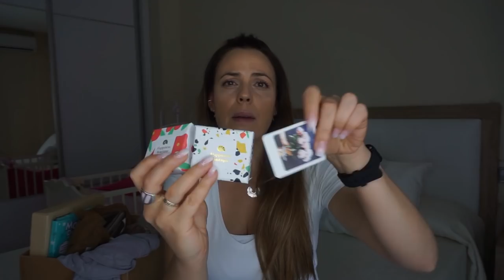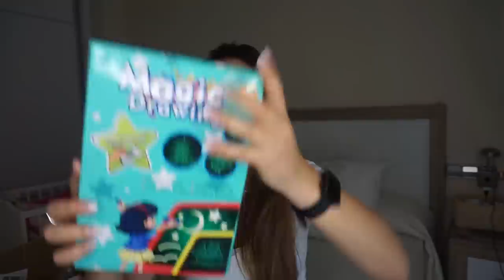UNBOXING - Haul JUNIO 2021 ☀️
🌸      HAPPINESS BOUTIQUE:

10% DESCUENTO  ---CÓDIGO:     helenagarcia    será válido hasta el 3 de julio para pedidos superiores a 29 euros.

🌸         NEWCHIC

🌸    ARROMIC   ZAPATOS

18% DESCENTO：    HELENA18